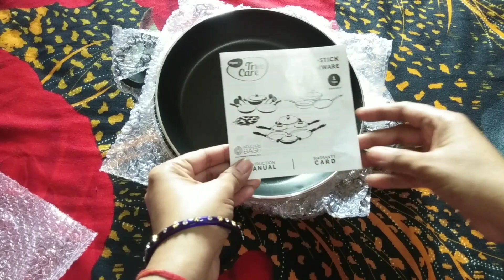Unboxing and Review Peigon 4 Pieces Non Stick Cookware Set from Amazon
Unboxing and Review Pigeon 4 Pieces Non Stick Cookware Set from Amazon

Products Link:

Unboxing and Review, Pigeon 4 Pieces Non Stick Cookware Set from Amazon, cookware set, nonstick Cookware, induction Cookware, amazon nonstick cookware

Material: Aluminium ; Size: Kadai With Glass Lid (24cm), Fry Pan (24cm) and Flat Tawa (25cm); Base type: Non-induction base; Base thickness: 2.3 mm; Included components: 1 Non-stick Kadai With Glass Lid, 1 Non-stick Fry Pan and 1 Non-stick Flat Tawa; Colour: Pink
Warranty: 1 Year; Included in warranty: Manufacturing Defect; Not included in warranty: Damages due to usage of the product
For any issues, please contact_us on: [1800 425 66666]
Pigeon basics cookware set comes with 5 layer non stick pure coating technology which increases the smoothness on the inner surface manifolds, this smooth coating allows cooking with minimal use of oil and thus ensures that we live by our promise of to our customers
Made out of italian technology which increases the strength of the product and allows greater flexibility, this helps us in providing you with the best designs that suit your contemporary kitchen
The spiral bottom of the cookware has been scientifically developed to ensure even heating, this ensures that you cook hustle-free
Pfoa free : Being completely non-toxic and lightweight, you can enjoy healthy food absolutely worry-free
Coating type: Non-Stick; No. of layers of coating: 5 Layer